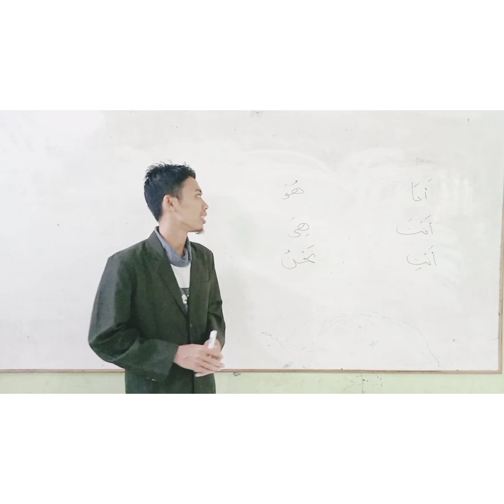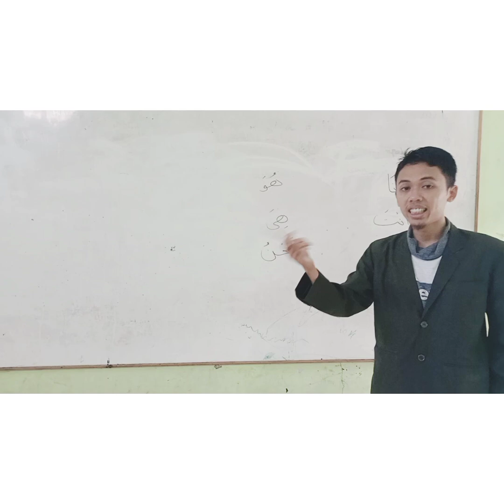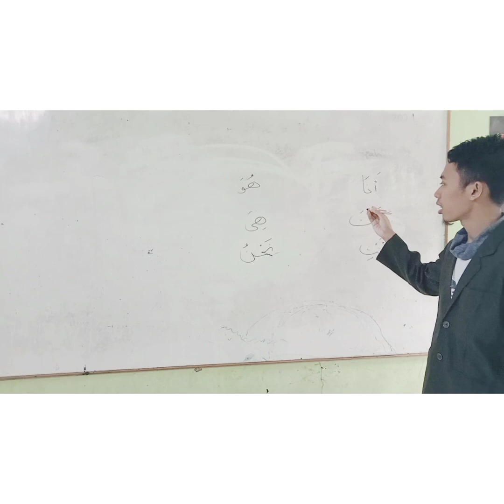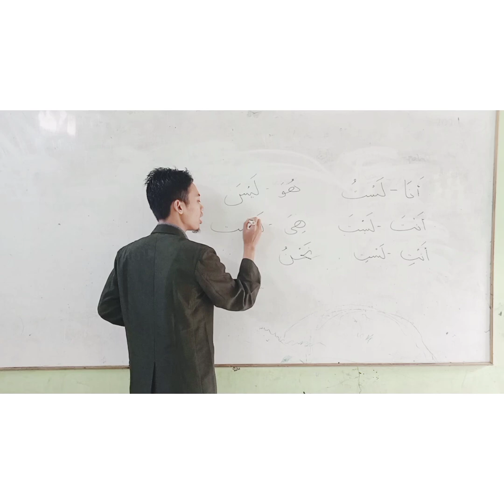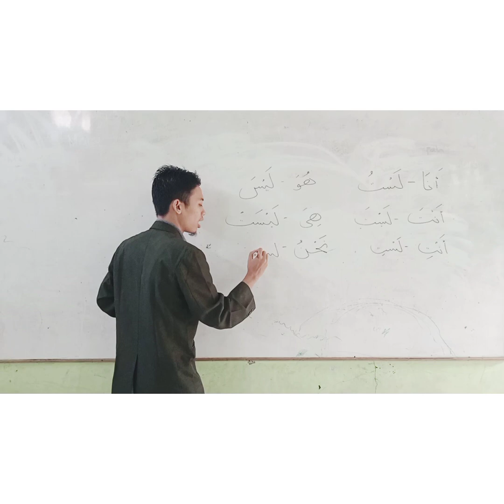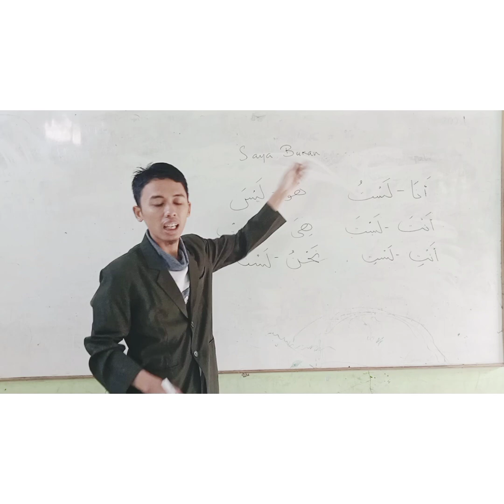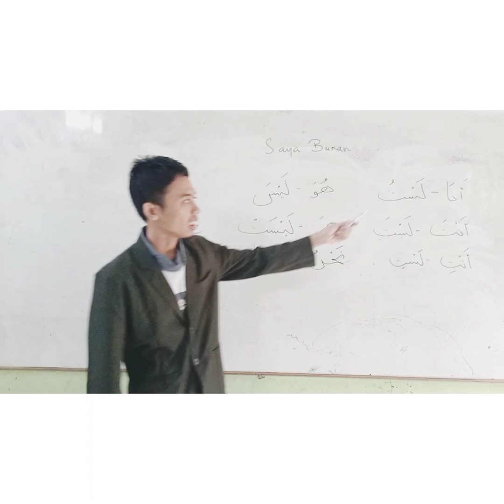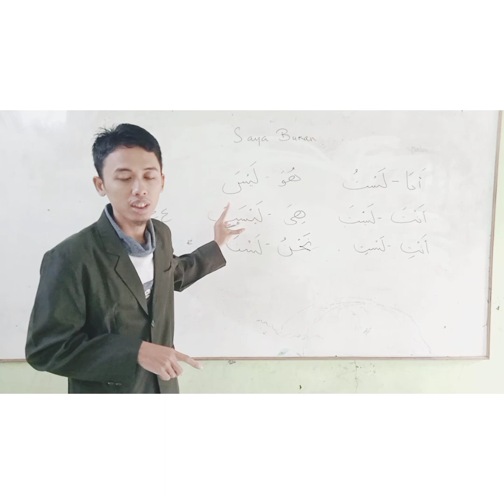Durusullughah Al Arabiyyah Bukan (Ingkaran)